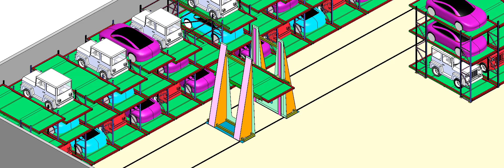Smith Innovative Car Racking System